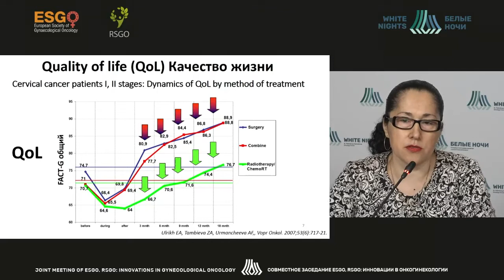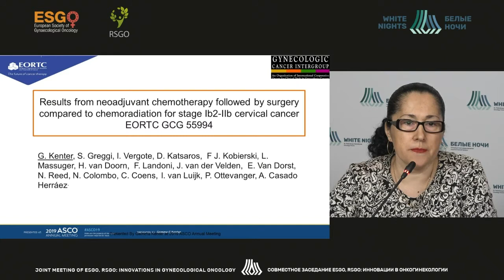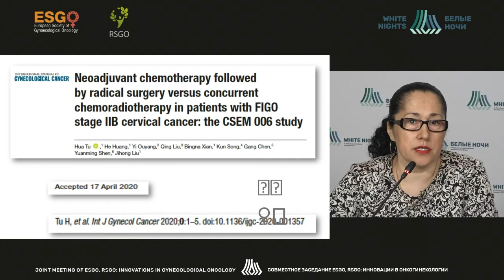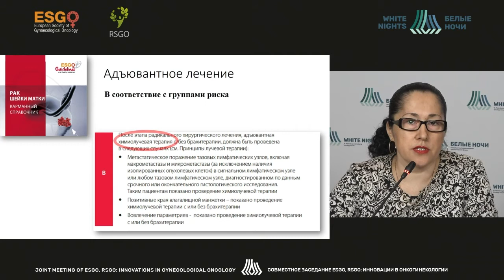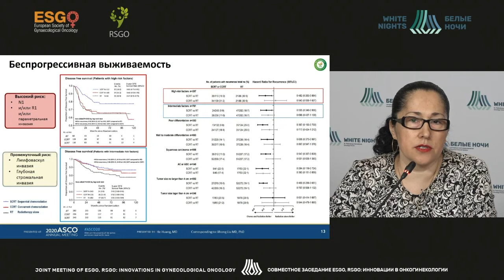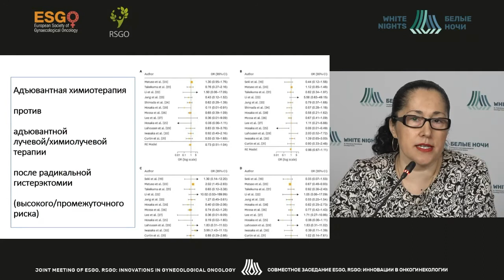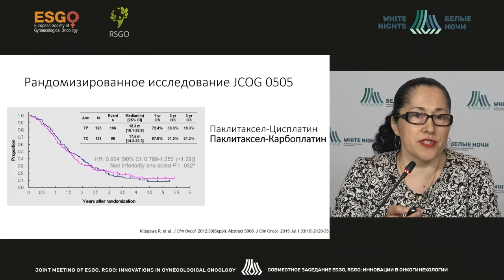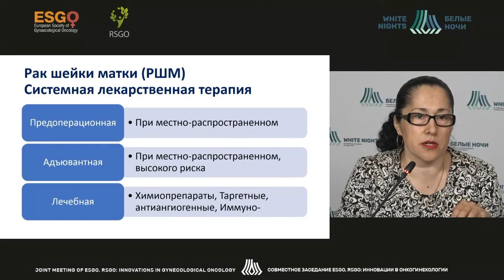Drug therapy for cervical cancer (Elena Ulrikh)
Elena Ulrikh - prof., oncologist, Surgical Department of Gynecology, NMRC of Oncology named after N.N. Petrov of MoH of Russia, St. Petersburg